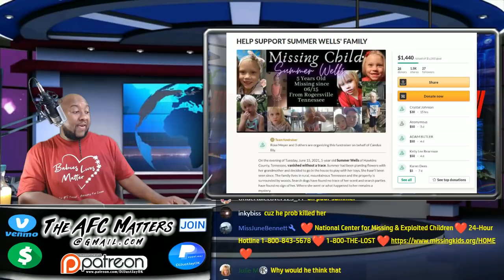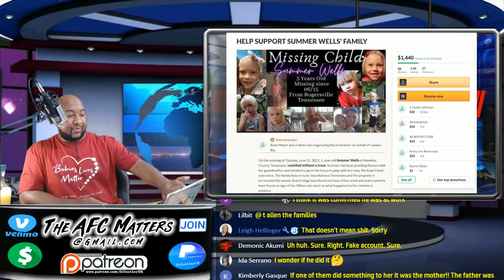🔂 What happened to Summer Wells? 🔍 Missing "5-year-old" parents claim vanished!